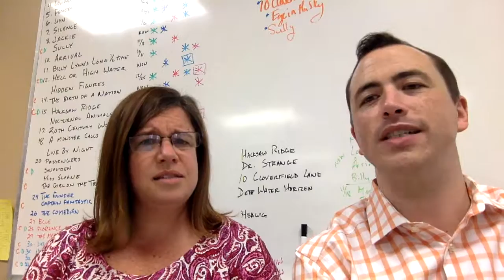Doctor Strange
We review the new Marvel film Doctor Strange!